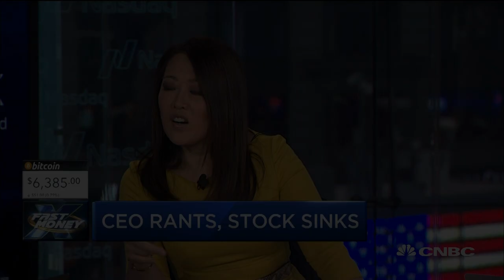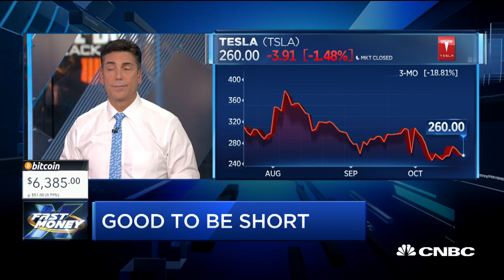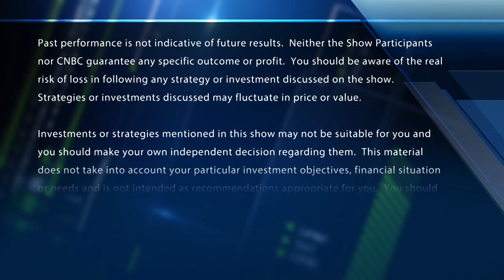Walls Street's most hated stocks. Time to get short?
CNBC's Bob Pisani reports on the markets biggest shorts. The FM traders weigh in. With CNBC's Melissa Lee and the Fast Money traders, Tim Seymour, Steve Grasso, Brian Kelly and Dan Nathan.